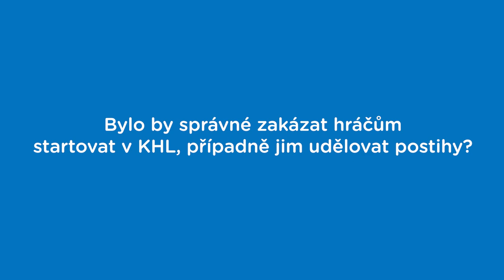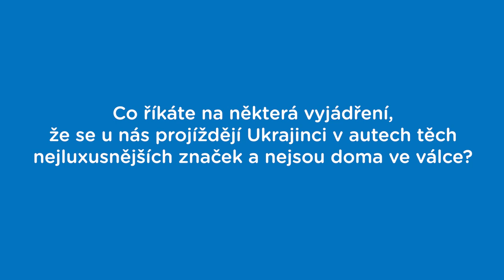Co říká Jakub Voráček na odchod hráčů do KHL, šel by hrát do Ruska?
Bývalý kapitán české reprezentace Jakub Voráček se nebojí vyjádřit svůj názor. Hodnotí i politická témata a na tiskové konferenci, kde oznamoval svoji účast na exhibičním zápase ve Žďáru nad Sázavou odpověděl i na štiplavé téma odchodu nebo případného angažmá českých hokejistů v KHL. Měli by mít hokejisté působící v Rusku zakázaný start v reprezentaci? Šel by 32letý mistr světa z roku 2010 hrát do KHL?